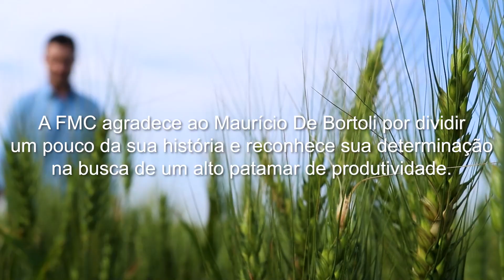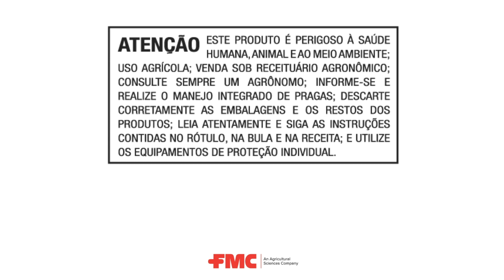Bicampeão do Desafio Nacional de Máxima Produtividade de Soja do CESB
Conheça um pouco da história do Maurício, um agricultor que busca a rentabilidade olhando todos os detalhes por meio da aplicação do conhecimento no campo, para gerar produtividade para sua lavoura. Veja como a parceria com a FMC, através do uso de Hero® e Talisman®, contribuiu para essa conquista.
Temos orgulho de fazer parte dessa história.